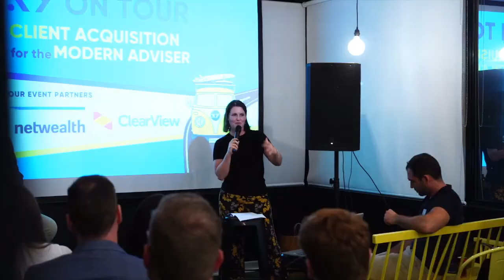Engine Room Podcast #4 - Corey Wastle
Corey is the CEO at Verse Wealth. He joins Andrew to explore the motivations behind starting his own business, the organisational structure he opted for, and how it aligns with the advice delivery process he offers to his clients.